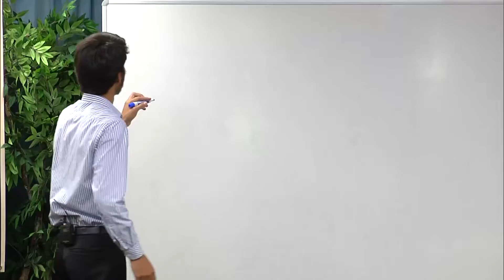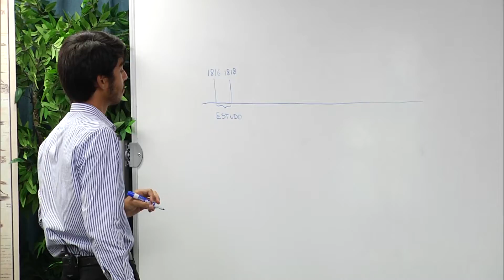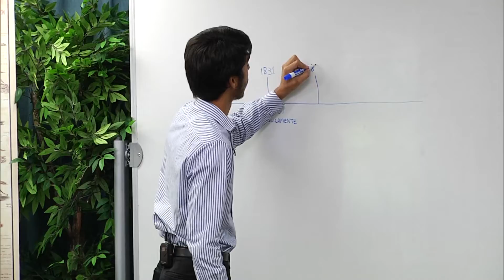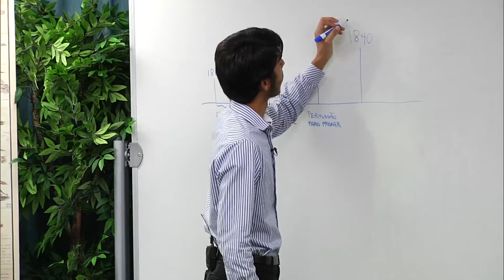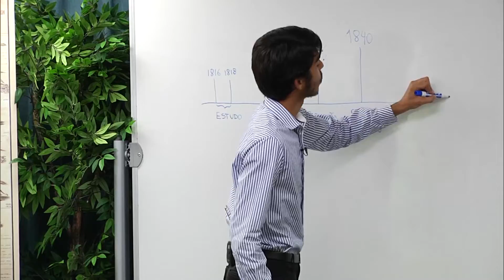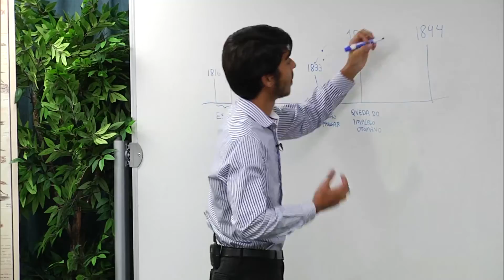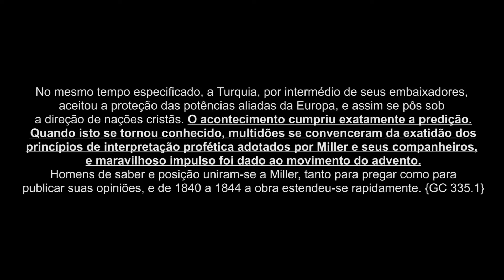A Primeira Mensagem Angélica - Jordan Soares (2016)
Com várias citações do Espírito de Profecia sobre a primeira mensagem angélica, entendemos dentre outras coisas: que ela teve o seu cumprimento no movimento do advento, que ela é um assunto de grande importância para nós, que vivemos nos últimos dias e que à Guilherme Miller foi concedido o princípio da corrente da verdade.  Também vemos o comportamento daqueles que recebiam a mensagem e se prepararam para a Vinda de Cristo bem como entendemos a atuação de Deus naqueles solenes momentos. Que Deus nos ajude à entender esse tema, e que ele lance luz sobre a nossa geração, à medida que entendemos a repetição das mensagens angélicas.